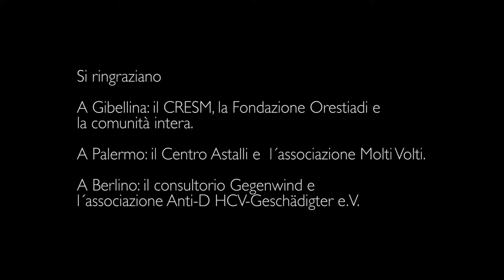Frattura Project Trailer ITA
Trailer presentato alla 6° edizione del Festival Visioni Notturne Sostenibili tenutosi a Salemi e Gibellina (TP) il 24 e 25 Agosto 2018.